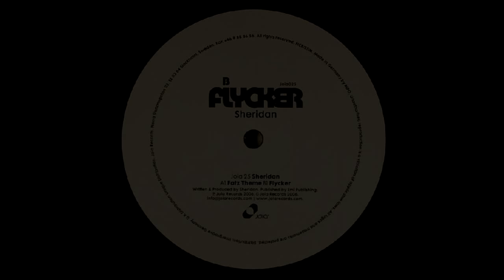Sheridan - Flycker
JOIA025